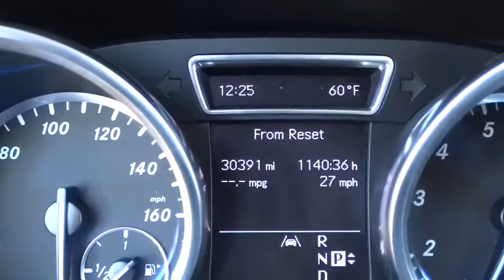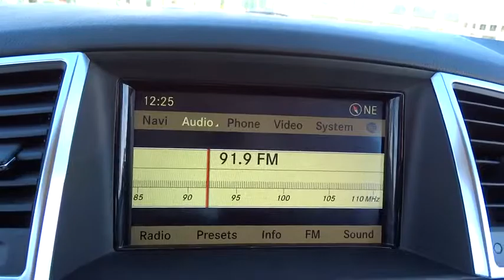2012 Mercedes-Benz M-Class Palatine, Arlington Heights, Barrington, Glenview, Schaumburg, IL 31490A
2012 Mercedes-Benz M-Class

3.5L V6 DOHC 24V and 4MATIC®. Navigation System. Ready to roll! Don't wait another minute! Previous owner purchased it brand new! Want to save some money? Get the NEW look for the used price on this one owner vehicle. Don't let the drumming of road noise wear you down. Bask in the quiet comfort of the cabin of this Mercedes-Benz ML350. It is nicely equipped with features such as Driver Assist Package, Driver Assistance Package (Active Blind Spot Assist, Active Lane Keeping Assist, and DISTRONIC PLUS® w/Pre-Safe Brake), Premium 1 Package (115V AC Power Outlet, Auto Dimming Driver-Side/Inside Rear View Mirrors, Auto-Dimming Driver Side & Rear View Mirrors, Double Sun Visors, Driver Memory w/Power Steering Column, Power Folding Mirrors, Power Steering Column, Rear-View Camera, and SiriusXM Satellite Radio), Premium 2 Package (harman/kardon® Logic 7® Premium Surround-Sound System, KEYLESS-GO®, and Multi-Color Interior Ambient Lighting), 3.5L V6 DOHC 24V, 4MATIC®, Navigation System, 3.90 Axle Ratio, 8 Speakers, 8J x 19 Twin-5-Spoke Alloy ET 56 Wheels, ABS brakes, Air Conditioning, AM/FM radio, Brake assist, Bumpers: body-color, CD player, Compass, Delay-off headlights, Driver door bin, Driver vanity mirror, DVD-Audio, Electronic Stability Control, Front fog lights, Front reading lights, Fully automatic headlights, Garage door transmitter: Homelink, Genuine wood console insert, Genuine wood dashboard insert, Heated door mirrors, Illuminated entry, Leather steering wheel, MP3 decoder, Outside temperature display, Panic alarm, Passenger vanity mirror, Power door mirrors, Power moonroof, Radio data system, Radio: COMAND® AM/FM/In-Dash 6-Disc DVD/CD Changer, Rain sensing wipers, Rear fog lights, Rear reading lights, Rear seat center armrest, Rear window wiper, Roof rack: rails only, Security system, Speed control, Speed-Sensitive Wipers, Spoiler, Tachometer, Tilt steering wheel, Trip computer, Turn signal indicator mirrors, and Weather band radio.